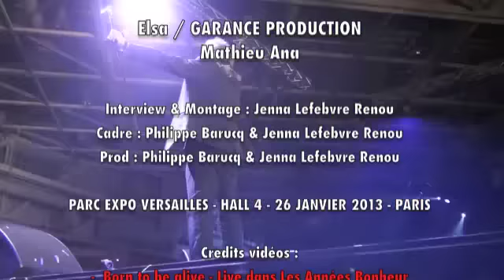INTERVIEW WITH PATRICK HERNANDEZ BY ROCKNLIVE PRODUCTION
INTERVIEW WITH PATRICK PATRICK HERNANDEZ BY ROCKNLIVE PRODUCTION

@ PARIS - PARC EXPO VERSAILLES - HALL 4 - 26 JANVIER 2013